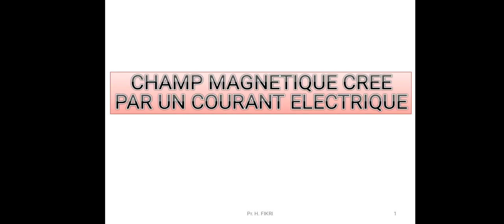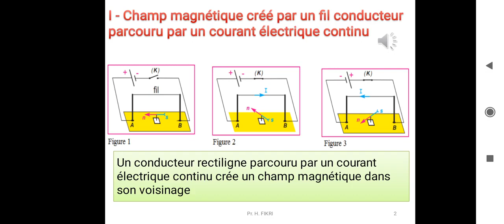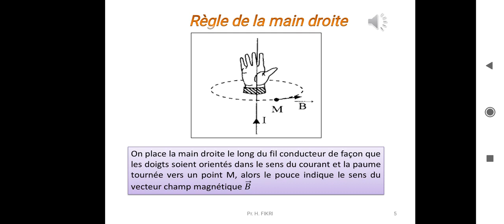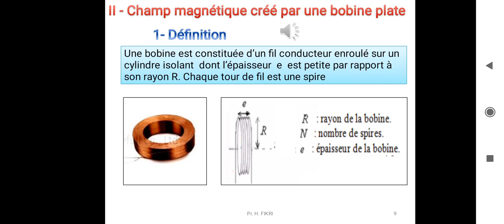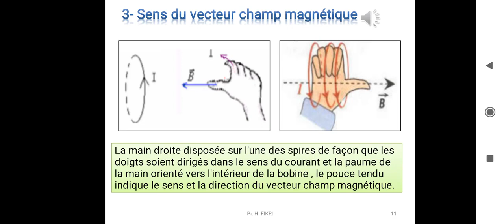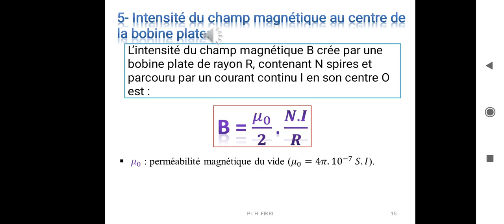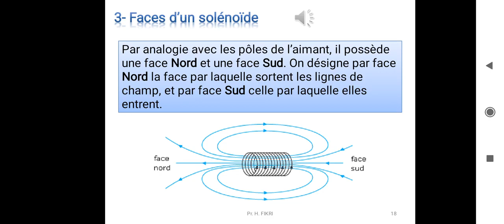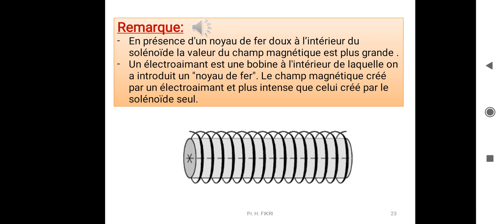1BAC SCM PHYSIQUE 23 Champ magnétique crée par un courant électrique